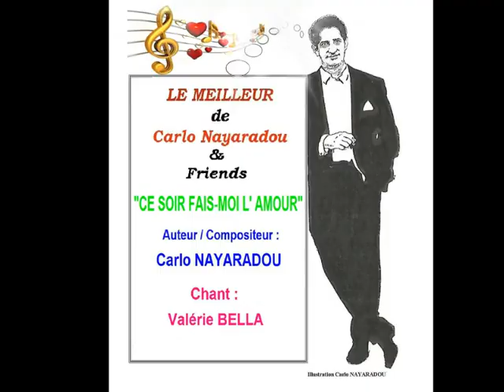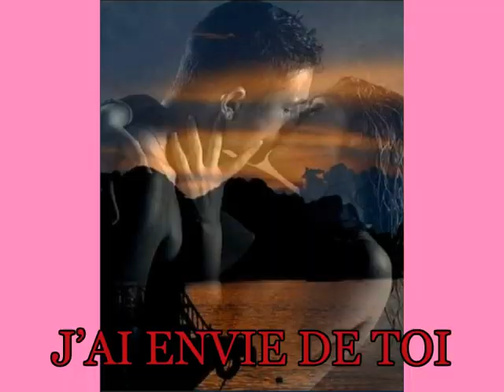CE SOIR FAIS MOI L' AMOUR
Album «  Iles et Elle…à Cœur Ouvert ! » de CARLO NAYARADOU
Auteur/Compositeur : CARLO NAYARADOU
Chanteuse : Valérie BELLA